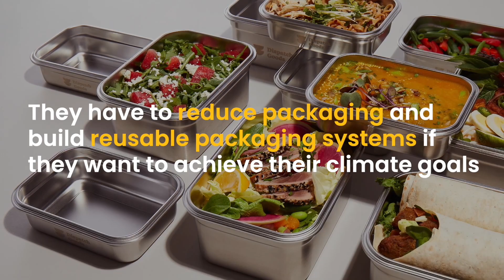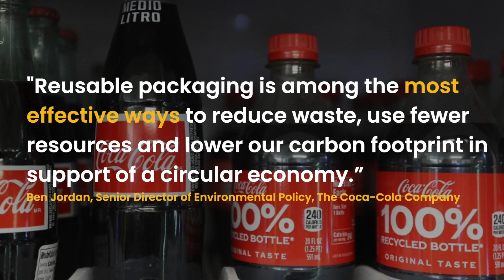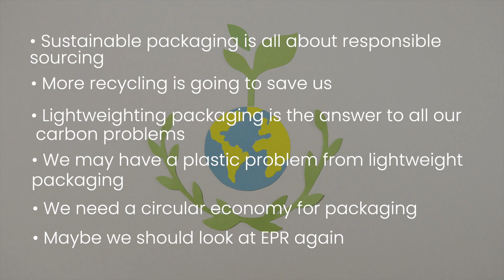3 Takeaways from Circularity 22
In our latest vlog, Upstream CEO & Chief Solutioneer, Matt Prindiville, shares some key learnings from his recent trip to Atlanta and GreenBiz group’s Circularity conference. It was a sold-out 3 day affair with more than a thousand sustainability professionals from virtually every consumer brand, plus representatives from the rest of their value chain -- a potent mix that fostered some exciting conversations and opportunities regarding the future of reuse.